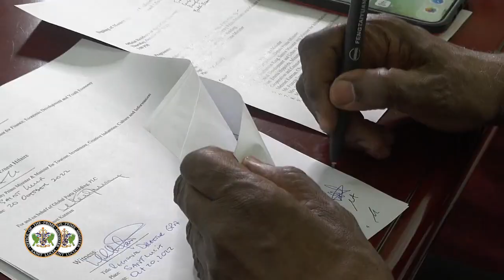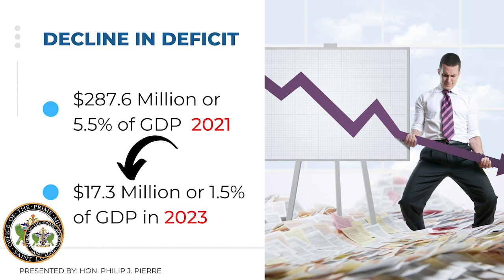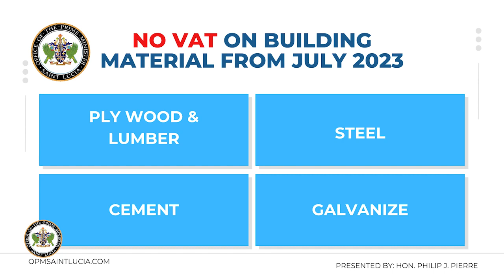PRIME MINISTER PIERRE’S PROPOSED HEALTH & SECURITY LEVY TO GENERATE XCD 33 MILLION IN NEW REVENUE